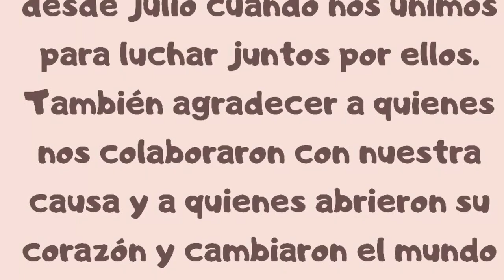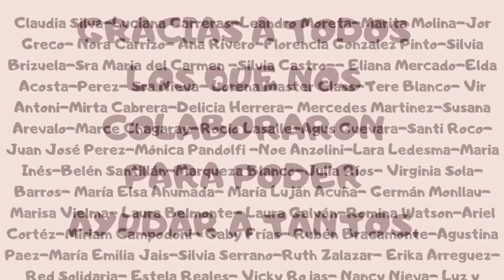Happy Paws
Adopciones 2019